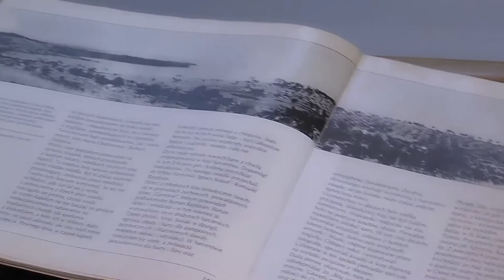wspomnienia Sybiraczki Danuty Janosz Kołodziejskiej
Niesamowite Pani Danuty Janosz Kołodziejskiej wspomnienia z czasów wojny rodowitej torunianki Pani Danuty Janosz Kołodziejskiej. Materiał został zarejestrowany  w Urzędzie Marszałkowskim w Toruniu dla Telewizji Toruń do dziennika Aktualności Toruńskie,
zdjęcia
Wojciech Budny
rozmawiał
Mariusz Orłowski